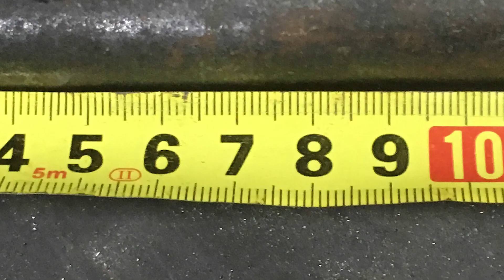Распаковка и обзор Аккумуляторной УШМ Bort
Распаковка и обзор УШМ BWS-18Li-125 на аккумуляторах.
Проверка в работе.